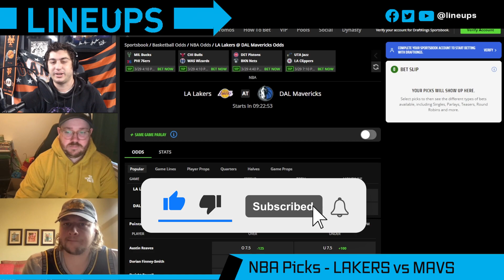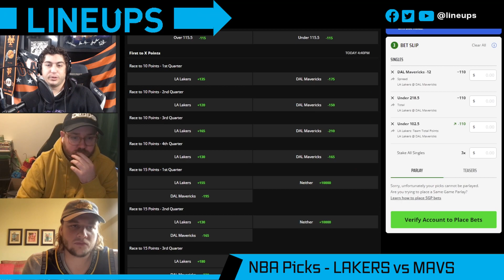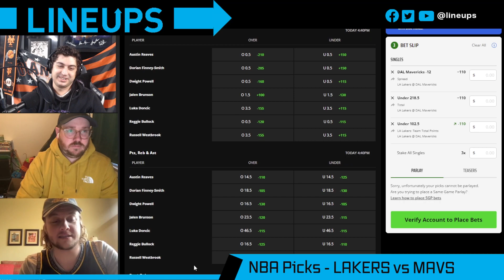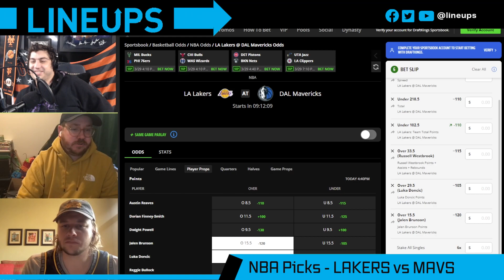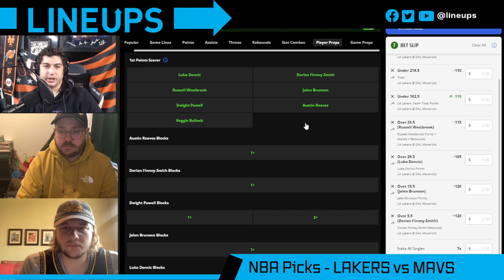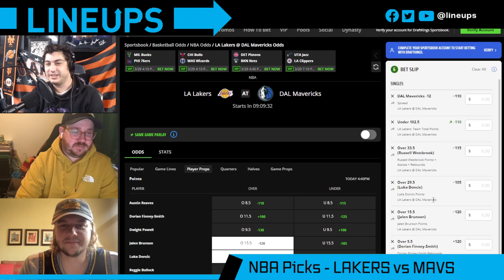Free NBA Picks Today | LAKERS vs MAVS Prediction (3/29/22) NBA Player Prop Bets Today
Today we look at which sportsbook betting apps you can find the best NBA odds and our Los Angeles Lakers vs Dallas Mavericks prediction. We breakdown the key match ups with real analysis, and give our NBA betting picks for today's point spreads and totals. We also look at NBA betting tips, NBA Prop Bets Today and which online sportsbook has the best odds and lines for your 03/29/2022 NBA picks.